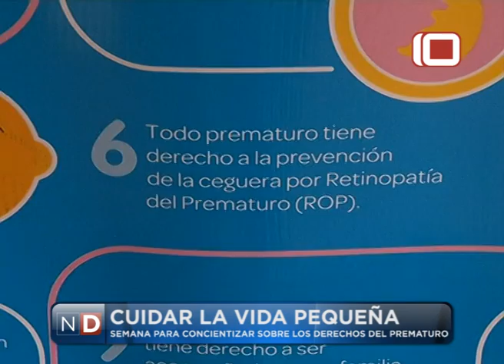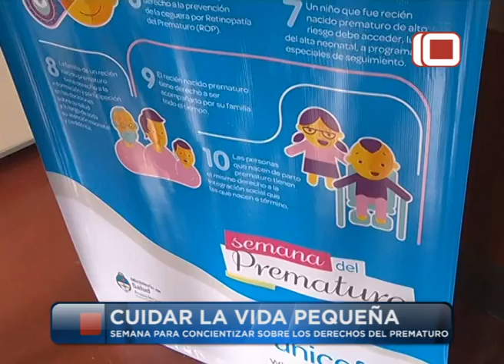Las Noticias por el Diez | Semana del Prematuro en el Materno Infantil